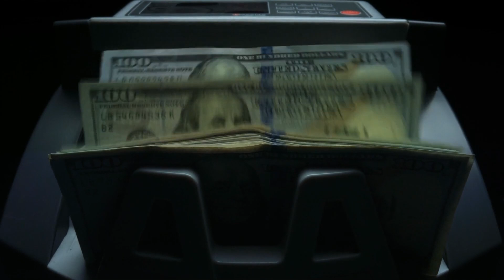Something unusual is happening with Bezos' Blue Origin, what is NASA planning?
In this video, I will show you Why NASA picks Bezos' Blue Origin to build lunar landers for moonwalkers